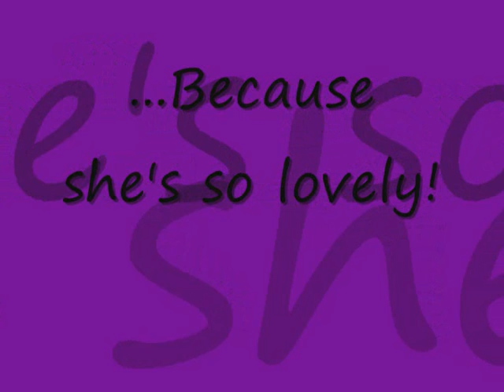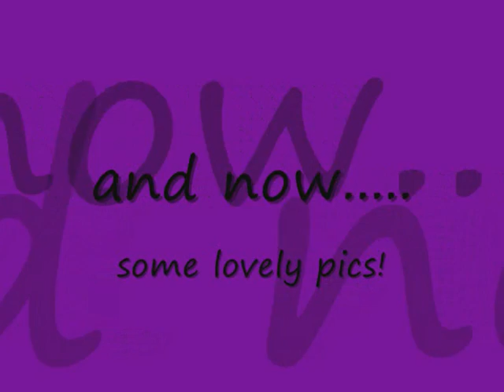she's so lovely